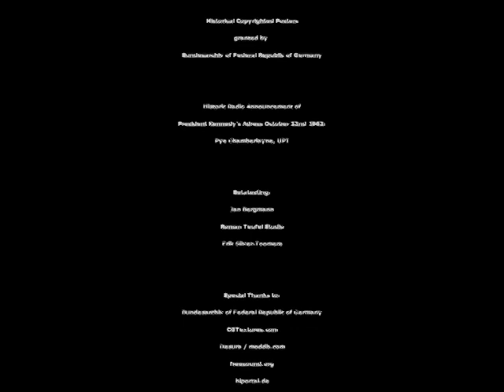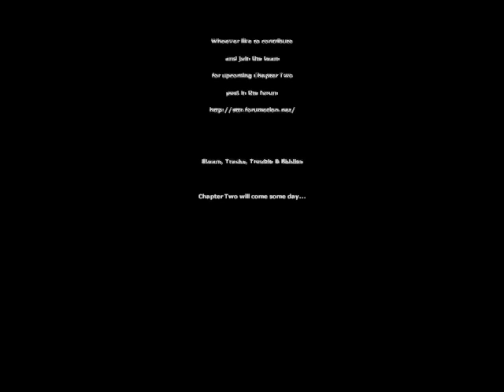Steam, Tracks, Trouble, & Riddles Walkthrough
This is my walkthrough of Steam, Tracks, Trouble, and riddles. It follows an unidentified protagonist through a series of challenges, guided by robots EasyRider and HappyJack.